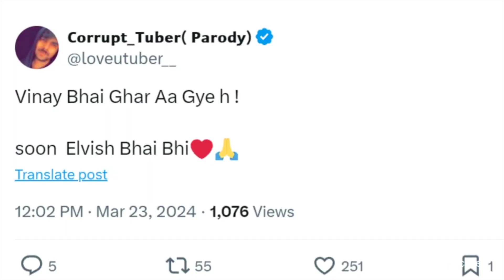Elvish Yadav IN Gurugram court | Elvish Bail Has Been Granted | Delhi CM Arvind Kejriwal